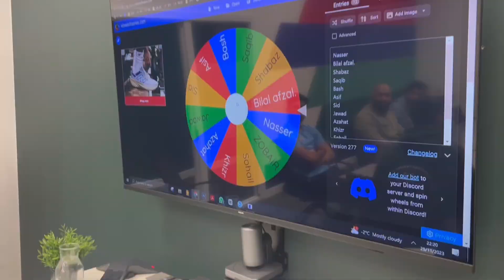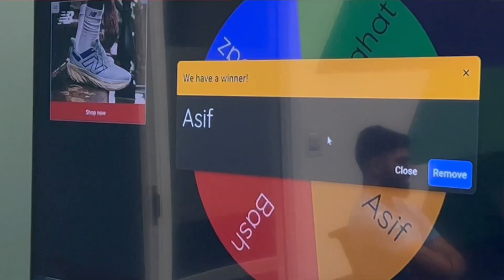Charity Indoor Match | PLAYER AUCTION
Captains Awais & Irfan splash out on the conference table for the annual indoor charity cricket match.

With the finest selection of players to choose from (Highest ranked 14 Batsman and Bowlers in BBICL '23), Captains must spend their £10k wisely to defend their honour and pride in Cricket Arena.

On Saturday 2nd Dec; We play for Palestine 🇵🇸.